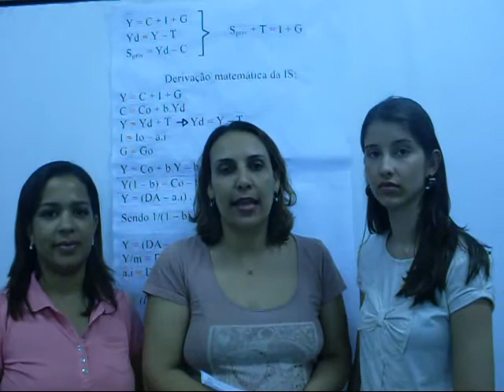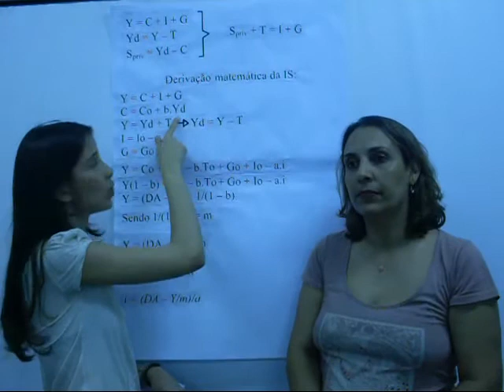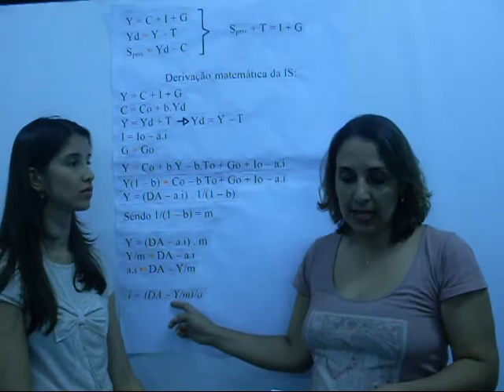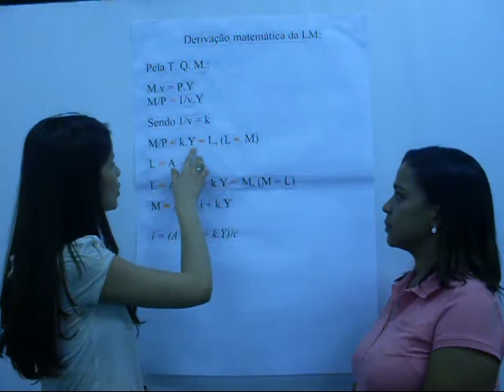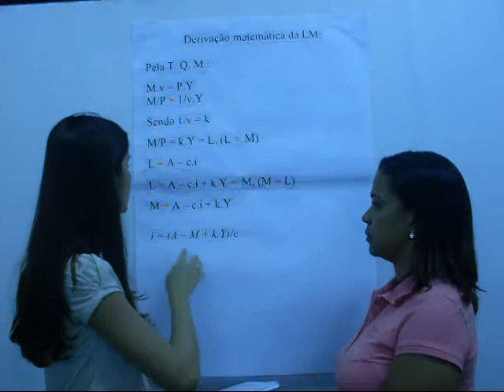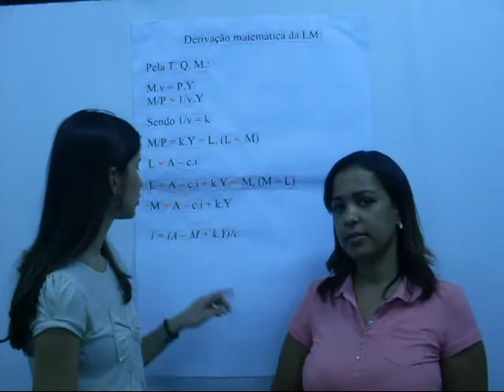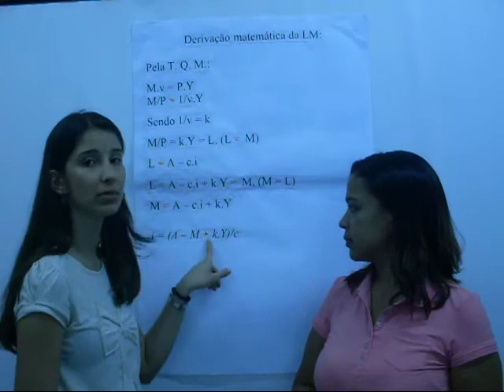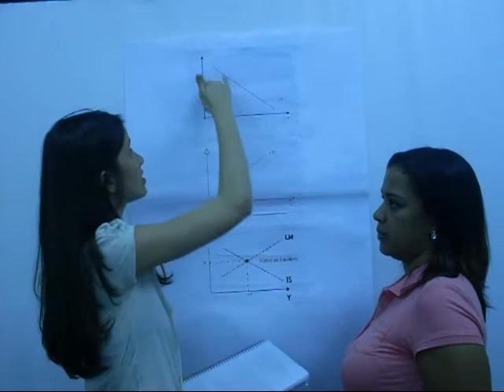CURVA IS-LM MACROECONOMIA - PÓLO IPATINGA CEAD UFOP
Trabalho de Macroeconomia apresentado por alunas do pólo de Ipatinga do CEAD UFOP, sobre a curva IS-LM.